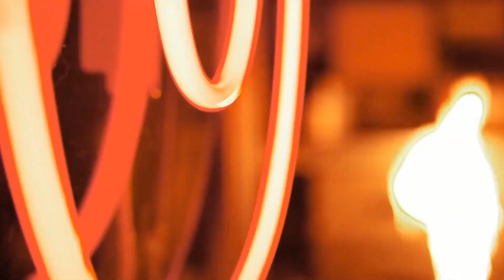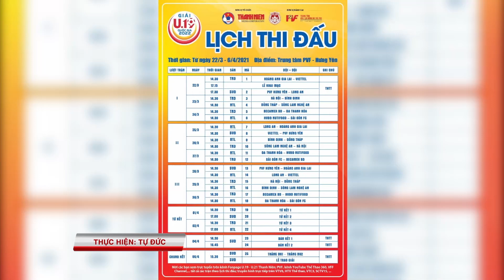Bản tin 21/3: Lộ diện trọng tài trận Việt Nam - Oman, tin vui liên tiếp đến với thầy Park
Xem thêm:
Xem thêm:
FPT Play - Không giới hạn